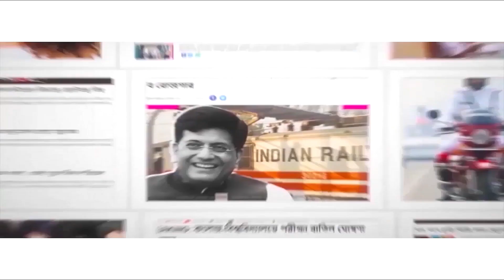রাজ্যে ৭ নতুন জেলার ঘোষণা! CM Mamata announces 7 new districts in Bengal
West Bengal Chief Minister Mamata Banerjee announced on Monday that the Bengal government has decided to carve out seven new districts out of the existing 23 districts by delimitation of their boundaries. The seven new districts are Sunderban, Ichamati, Ranaghat, Bishnupur, Jangipur, Berhampore, and another one in Bashirhat.

News agency ANI quoted CM Mamata Banerjee as saying,”Earlier there were 23 districts in Bengal, now it has been increased to 30. The 7 new districts include - Sunderban, Ichamati, Ranaghat, Bishnupur, Jangipur, Berhampore and one more district will be named in Bashirhat.”